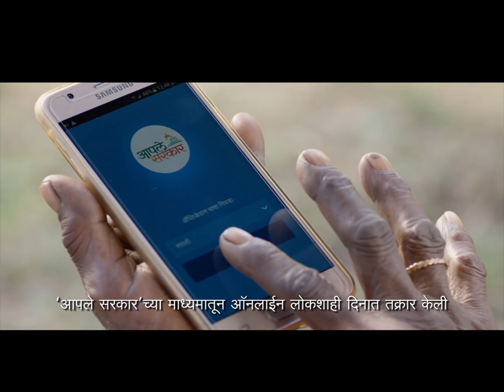केशरबाईस न्याय मिळतो तेव्हा...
मी लाभार्थी, हे माझे सरकार